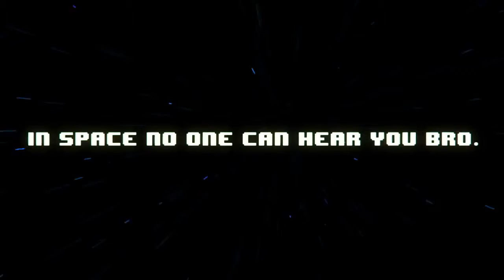Broforce Tactical Update - April 2014